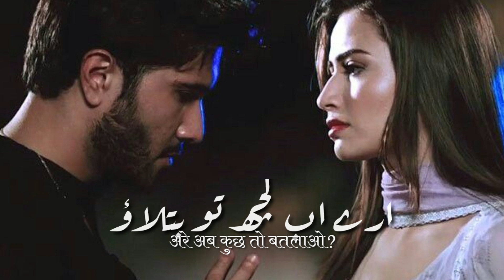mujhay ab bhool jao tum|sad Urdu poetry|Urdu Hindi poetry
tumhain me kis tarah bhoolun,
batao koi nuskha hai???